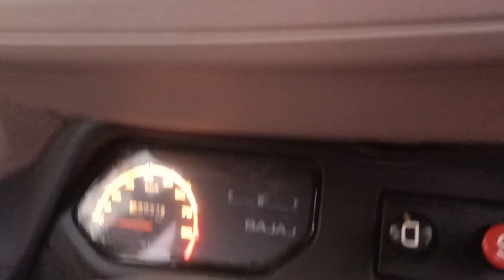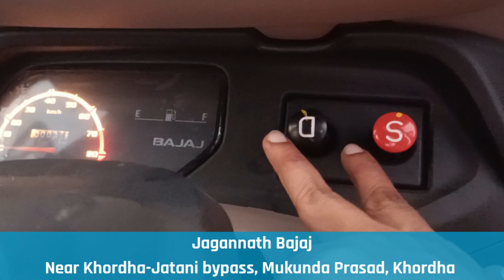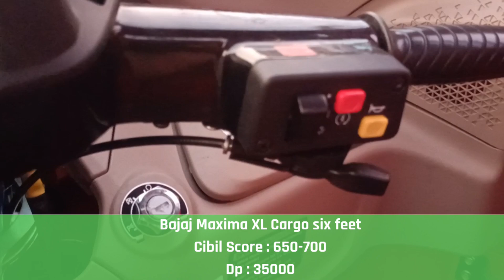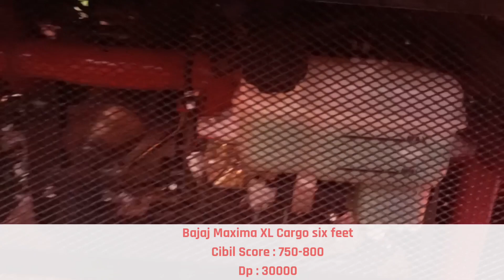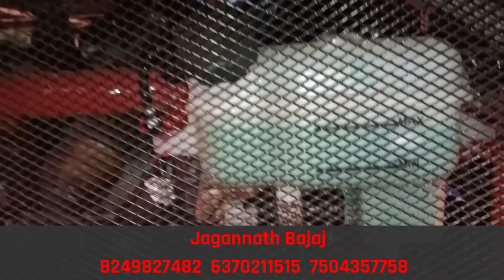ଆସିଗଲା ବଜାଜ XL Cargo ଛଅ ଫୁଟିଆ ଡାଲା ଅଟୋ ସେଇ ମାଇଲେଜ ଅଧିକ ଲୋଡ଼ ଅଧିକ ରୋଜଗାର ମାର୍କେଟ ର ସିଂହ BajajXLCargo